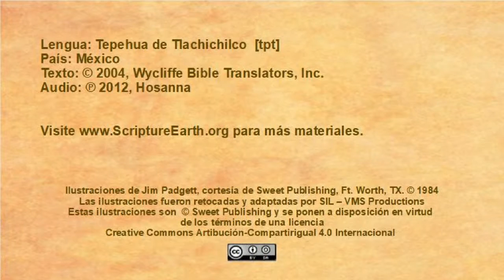Tepehua de Tlachichilco - The Shipwreck (Acts 27-28.10) [tpt]